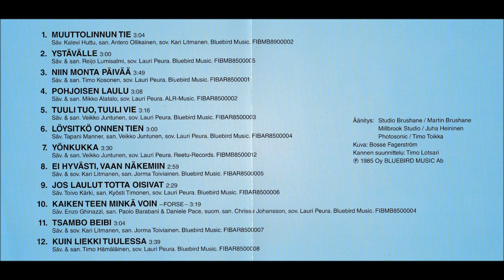Jamppa Tuominen - Pohjoisen Laulu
Jamppa Tuomisen, vuoden 1985 studio albumin 4. raita.